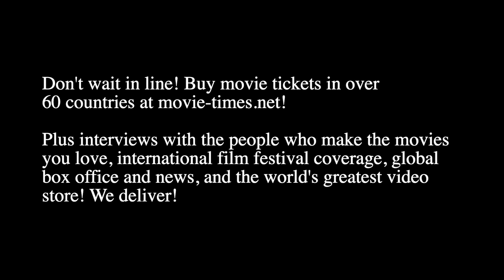Ella-Rae Smith: FOUNDATION, SEASON 2